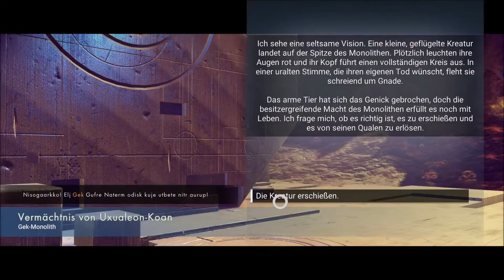No Man´s Sky #14 -Im Licht eines neuen Sterns- (deutsch)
"Im Licht eines neuen Sterns" ist der 14te Teil meines Let´s Plays zu No Man´s Sky von Hello Games.

No Man’s Sky ist ein ... Abenteuerspiel Computerspiel, das von dem britischen Studio Hello Games entwickelt wurde. Es basiert auf einem prozedurale Synthese  das die Spieler völlig frei erkunden, und dem sie ihre Charaktere und Raumschiffe verbessern können. Das Spiel ist erschien in Europa am 10.08.16 für PS4 und am 12.08.16 für PC